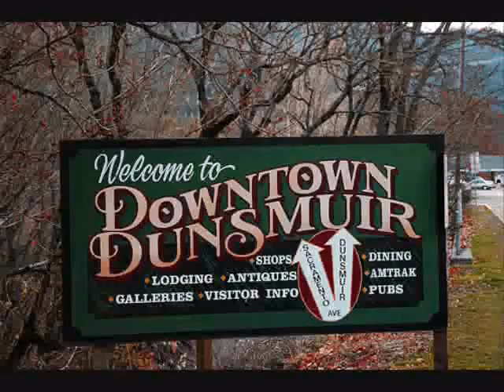The Legend of JC Brown Part 4 of 5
Stephen Sindoni takes you on his expedition up to Mt. Shasta to solve the Legend of JC Brown. This legend has been one of America's best kept secrets. Stephen is a new age historian who thinks Outside of the box. Stephen Shatters age old beliefs and has become an authority on the Hollow Earth. Discover for yourself, one of Americas brightest minds. Bio Stephen Sindoni has been a guest on Coast To Coast with George Noory, Odyssey Radio with Mike Schultz, The Suzane Northrup Show, and on the lecture circuit.